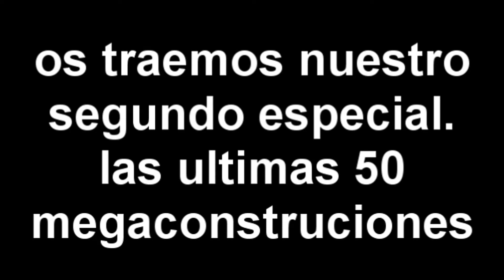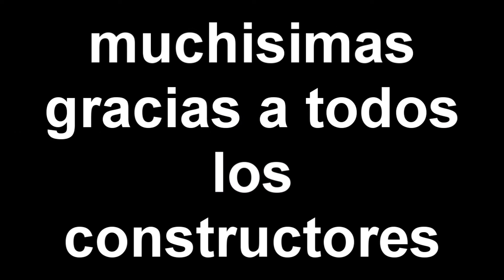ESPECIAL 50 MEGACONSTRUCIONES, IMPRESIONANTE DANNONEE MINECRAFT XBOX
IMPRESIONANTE AMIGOS, las ultimas megaconstruciones en un guapisimo mix de megaconstruciones de minecraft xbox y recordad like si os gusto y subscribiros para mas contenido